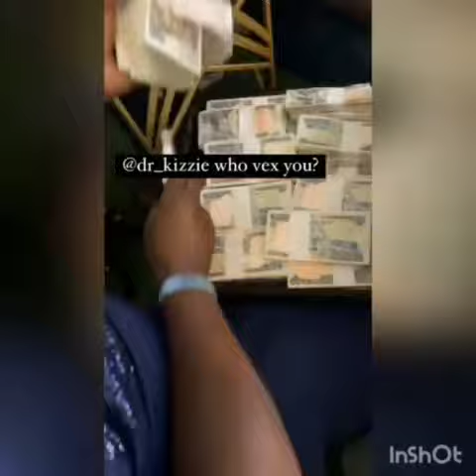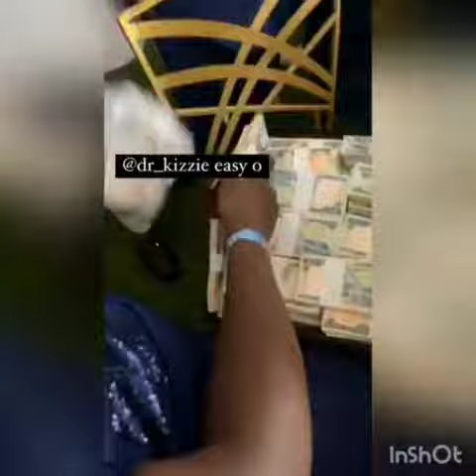MONEY RAINS AT OBI CUBANA'S MUM BURIAL IN ANAMBRA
Money rains at Obi Cubana mum burial in Anambra. Top Igbo celebrities and billionaire friends of the business mogul stormed his village with a lot of cash to celebrate with him.